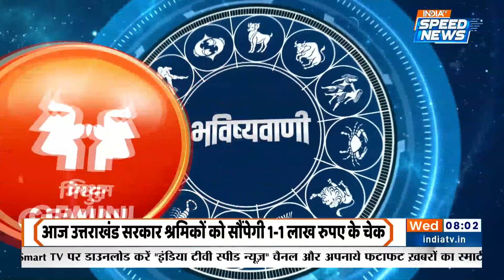Aaj Ka Rashifal : 29 November | आज का राशिफल | जाने आपका दिन कैसा होगा | Horoscope Today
Aaj Ka Rashifal : जाने क्या लिखा है आपके आज के Horoscope में Acharya Indu Prakash के साथ. मेष राशिफल (Aries Horoscope), मिथुन राशिफल (Gemini Horoscope), सिंह राशिफल (Leo Horoscope), तुला राशिफल (Libra Horoscope), धनु राशिफल (Sagittarius Horoscope), कुंभ राशिफल (Aquarius Horoscope), वृषभ राशिफल (Taurus Horoscope), कर्क राशिफल (Cancer Horoscope), कन्या राशिफल (Virgo Horoscope), वृश्चिक राशिफल (Scorpio Horoscope), मकर राशिफल (Capricorn Horoscope) और मीन राशिफल (Pisces Horoscope) Raashi वाले जाने क्या है आपकी Rashi के अनुसार आपका Lucky Number, Lucky Color और Lucky Time. | 29 November